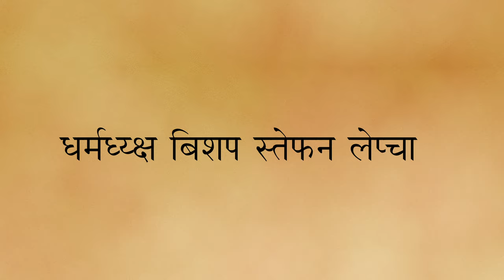Centenary Year Celebrations- Message from His Lordship Bishop Stephen Lepcha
Message from His Lordship Bishop Stephen Lepcha during the Closing of Centenary Year Celebrations (2023-24) of Our Lady Of Lourdes Grotto, St. John Berchmans Parish, St Mary's Hill, Kurseong on 12/02/2024